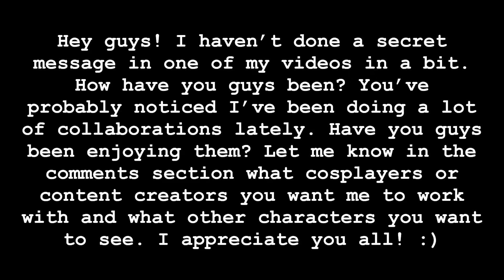Deadpool vs WonderCon 2023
Deadpool makes his yearly appearance at WonderCon!

Pids as Deadpool